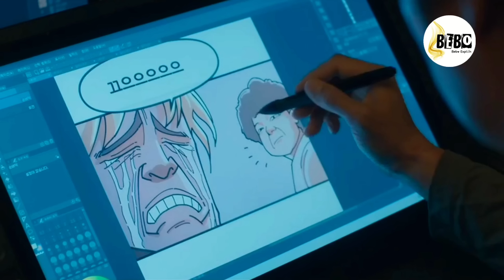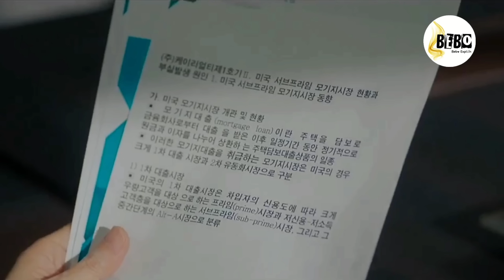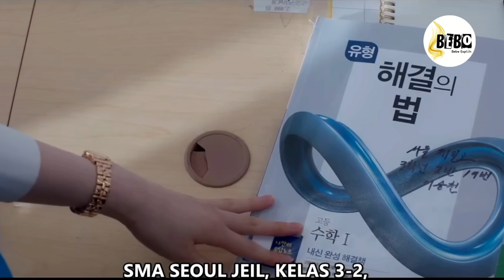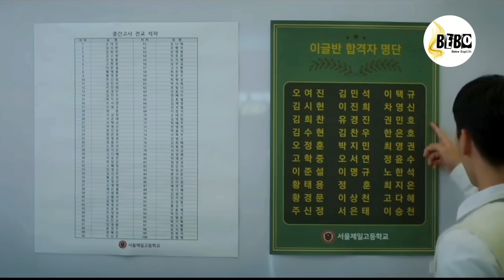Episode-1 || The Golden Spoon (2022) हिन्दी में || Korean Fantasy Drama Explained in Hindi.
Hello everyone...

Tags,